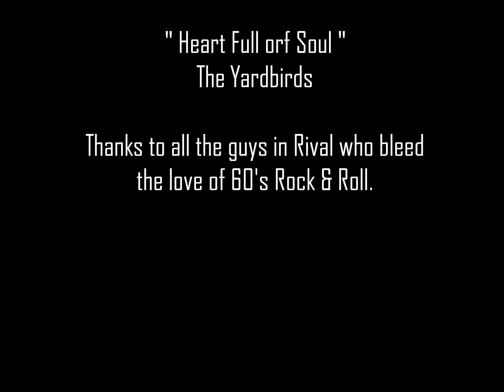Rival - Live @ The Packard Grill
wsg: Dave Drason Burzynski on Drums